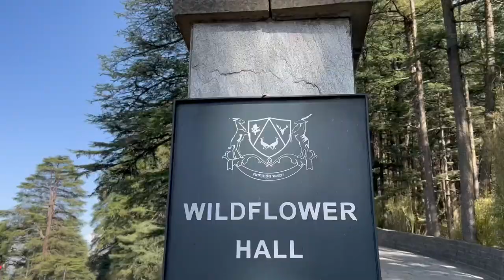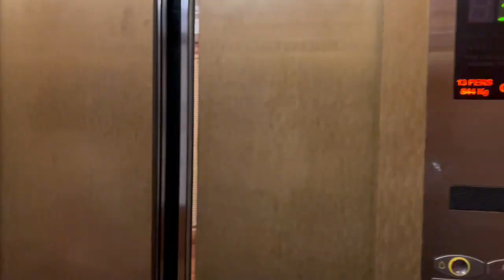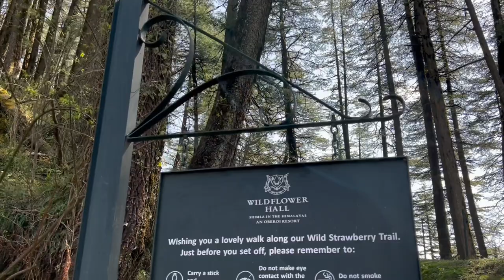Inside Shimla’s Most Iconic Jungle Resort - WildFlower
￼ Wildflower Shimla is one of the most luxurious luxurious resorts located in Shimla and is known for its opulent beauty. This resort is located on the way to Kufri from Shimla and then you have to drive for a stretch of 7 km in the midst of beautiful deodar jungles. So if you’re planning a trip to Shimla And want to experience and and measurable beauty and luxury then this resort is for you in this video we have shown the complete resort with all its features and rooms￼￼